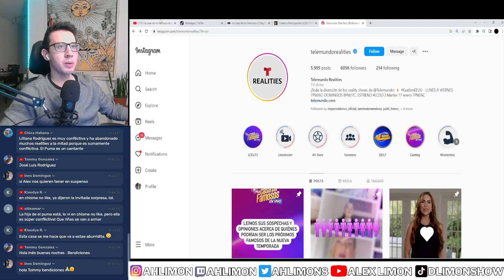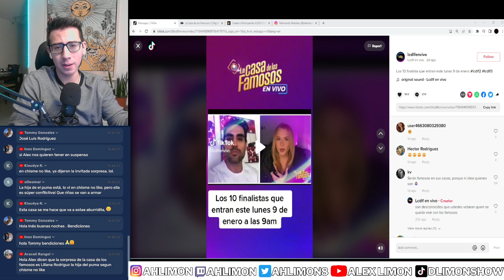El Plan De Telemundo con Los Nuevos Habitantes de La Casa De Los Famosos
Contenido en Ingles!!

Mis Cuentas! Sigueme!

Conoce a mi mama!